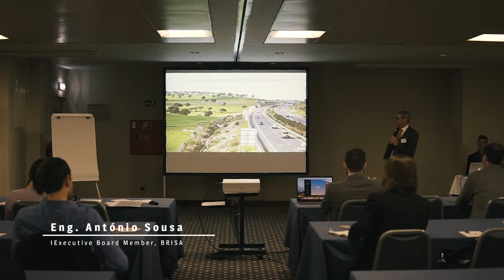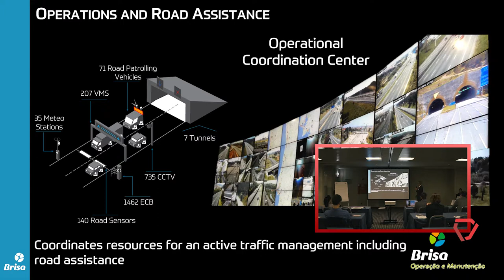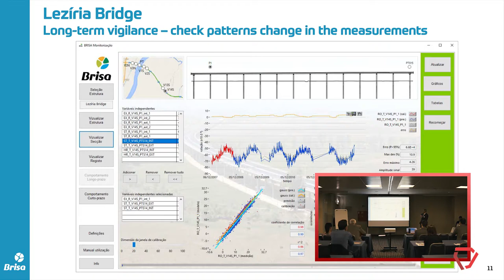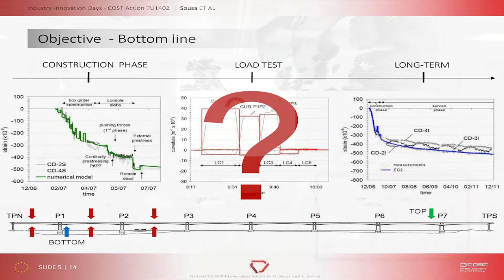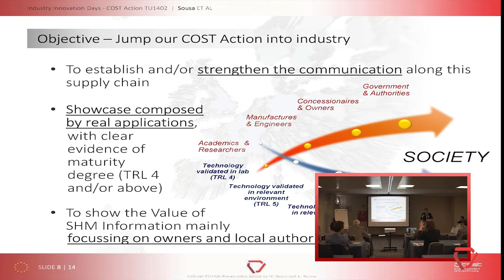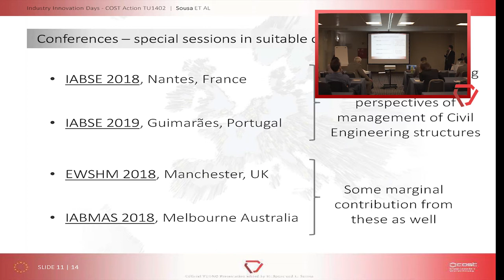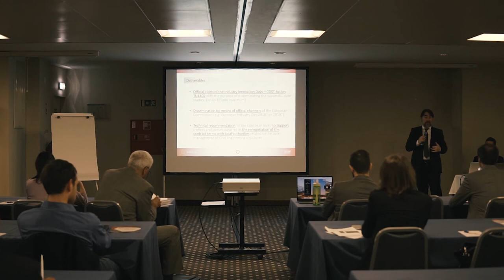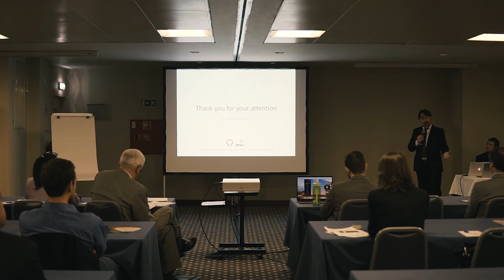IID opening presentation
By Antóni Sousa and Sebastian Thöns